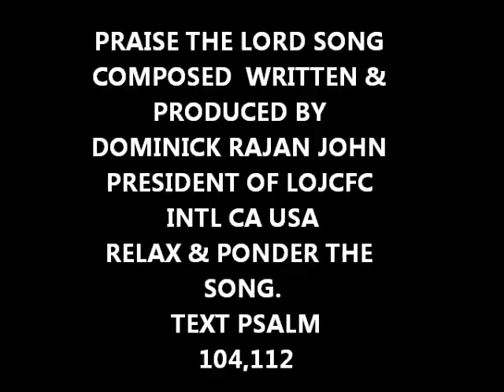PRAISE THE LORD SONG ECLECTIC RHYTHM WITH FAMOUS CHRISTIAN TV LUMINARIES!!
Dr. Harald Bredesen a man for all season touched lifes of many noble, kings, queens presidents, celebraties so on and so forth, he was the father of charasmatic movement he indeed was maker of christian luminaries.  His great contribution in reviving the whole body of Christ  he is the pioneer in introducing charasmatic movement in the Catholic church, millions claim as charasmatic today, The good Lord divinely appointed me and my  family members to build & edify fhe body of Christ along with the father of faith we indeed had a very strong spiritual bond, Harald had such a great affinity towards our family one can see on his 85th bday he left hundreds of great men behind to greet, hug to bless this humble ones personally, he is one of a kind very rare to see in modern day Christian circle.  His only goal is to bring the divided body of Christ together as one body according to John 17:1-5 words of Jesus that they may be one.  this praise song is composed, produced by Dominck Rajan John, please relax and ponder the words share with other as well.

Dear People of GOD, Thank you for standing with us to share the Eternal gospel to the universe.
Dom R John.